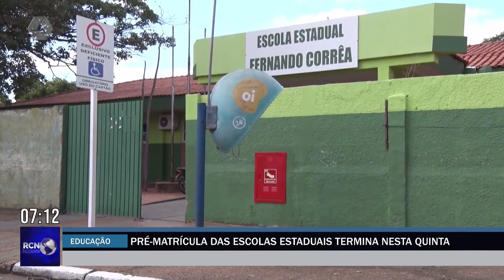Pré-matrícula das escolas estaduais encerra nesta quinta-feira